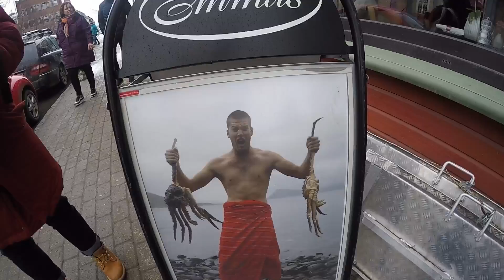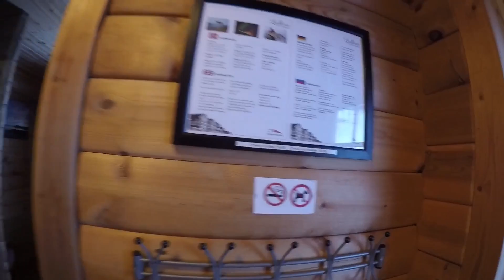Koopify Travelog #13 ✈ 5D5N in Tromsø, Norway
💵 Total Expenses: Iceland + Tromsø, all included at SGD5.2K per person
⌚ Date: March 05 to 14, 2016
👬 Group of 4 persons

* All prices below are quoted for one person only

Flights
✈ Singapore ⇌ Frankfurt ⇌ Oslo by Lufthansa at SGD720
✈ Oslo → Iceland by Icelandair at SGD123
✈ Iceland → Oslo ⇌ Tromsø by SAS at SGD386

Hotels
⟰ 3 nights stay in Clarion Collection Hotel With, complimentary breakfast, afternoon tea and dinner at SGD340
⟰ 2 nights stay in Lauklines Kystferie, NO breakfast or meals at SGD349

Tours
🚍 4x tours included 2x Northern Lights, 1x Fjords Excursion and 1x Snow Mobiling at EUR690 or SGD1086
at NOK1300 or SGD234

✔ Wednesday - March 09, 2016 (Arrival)
16:25 Arrived on Oslo
18:35 Fly from Oslo to Tromsø
19:25 Arrived on Tromsø
20:00 Bus to hotel (stop at Scandic Ishavshotel and 5 minutes walk to our hotel)
20:30 Check-in Clarion Collection Hotel With
21:00 Hotel complimentary dinner
21:30 Lucky night to enjoy Northern Lights show just in front our hotel
23:00 Good night

✔ Thursday - March 10, 2016 (Snow mobiling & Chasing Lights Tour)
07:00 Hotel complimentary breakfast
09:30 Tour pick up
11:30 Arrived on Camp Tamok, suit up and briefing
12:30 Get the engine started
✪ Snow mobiling: Embark on a 30km snowmobile trail, the route takes us into the beautiful alpine landscape and over a frozen lake too
14:30 Complimentary hot meal (reindeer soup) served in a Sami tent
15:30 Pick up and travel back
17:00 Back to hotel and rest
18:00 Hotel complimentary dinner
18:30 Pick up for Northern Lights tour
✪ Chasing Lights: The best chances to see the magic light show from outer space. Going further to find clear sky; this can be at the Norwegian coasts with its fjords and arctic beaches or inlands into Finland or Sweden with its extreme cold. Thermal wear and camera tripod will be provided on request
21:00 Lucky night again, we've chased the amazing dancing Aurora at Lullefjellet
22:30 Complimentary hot meal served during the tour
00:30 Get ready and travel back
03:00 Back to hotel and good night

✔ Friday - March 11, 2016 (Fjords Excursion & Chasing Lights Tour)
09:00 Hotel complimentary breakfast
11:00 Tour pick up
✪ Fjords Excursion: Great for photographers and nature lovers, visiting a few different fjords (Kaldfjord, Ersfjordbotn and Grøtfjord), lakes, fishing villages, beaches and more. We've seen reindeers on the road side.
14:30 Complimentary hot meal served during the tour
16:00 Tour ended and back to hotel
18:00 Hotel complimentary dinner
18:00 Chasing Lights tour again but not as lucky as previous night, we've camped near Kilpisjärvi, Finland’s most north-western village
03:00 Back to hotel and good night

✔ Saturday - March 12, 2016 (Lauklines Kystferie)
09:00 Hotel complimentary breakfast
10:00 Check out and temporary store our luggage in hotel
10:00 Visit surrounding supermarket, souvenir shops and cathedral
12:30 Lunch
✪ Emma's Drommekjokken: the mains include Norwegian staples such as reindeer fillet, lamb and stock-fish
14:00 Free pick up service from hotel
14:30 Get the driver drop us at supermarket to buy some groceries for next 2 days stay in cabin (strictly half an hour only)
15:30 Arrival and check in
✪ Lauklines Kystferie
16:00 Snowman time and kicksled available for rent
19:30 Own prepared steamboat dinner
20:30 Relax and beer up, enjoy the Northern Lights show if lucky
23:30 Good night

✔ Sunday - March 13, 2016 (Dog Sledding)
08:00 No breakfast, own prepared cup noodle
08:30 Tour pick up
✪ Dog sledding: Experience the most beautiful adventure in the arctic wilderness. Be a musher on your own sled pulled by happy and experienced Alaskan huskies and feel the tranquility of majestic mountains
14:00 No meal provided during the tour, hot drink and snack only
16:00 Travel back to cabin
19:00 Self-cooked dinner
21:00 Packing and online check in flight
23:00 Good night

✔ Monday - March 14, 2016 (Good Bye)
08:00 Anything for breakfast
08:30 Pre-booked taxi pick up to airport
10:20 Depart from Tromsø
12:15 Arrived on Oslo
14:00 Lunch at airport
✪ Monolitten café: Food court inspired and restaurant with a wide selection of food. Here you can find good Norwegian dishes like meatballs and stew, barbecue, salad bar, simple pasta dishes and etc
16:50 Depart from Oslo
19:00 Arrived on Frankfurt
21:35 Depart back to Singapore

Music
♫ Name: Foundation
♫ Artist: Vibe Tracks